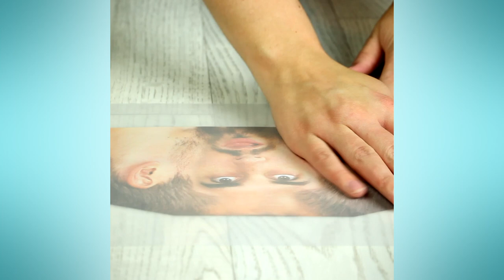14 Tips & Tricks That Will Make Your Halloween Party A Graveyard Smash!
14 Spooktacular Ideas For Your Halloween Party 🔷🔷🔷 Terrifying decorations, spooky costumes, jack-o-lanterns on all of the front porches in the neighborhood – there's nothing quite like Halloween! If you're hosting a little get-together with your favorite ghouls & gals this year and want to make a chilling impression, then these 14 DIY crafts, decorations, and recipes are just what you've been waiting for. Your party will be a graveyard smash!